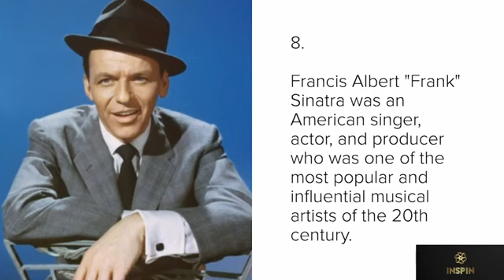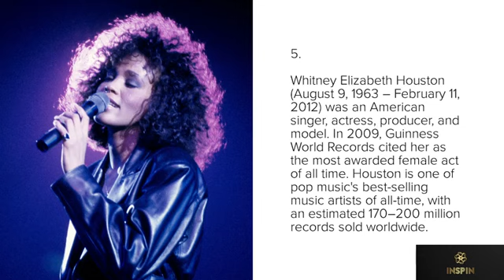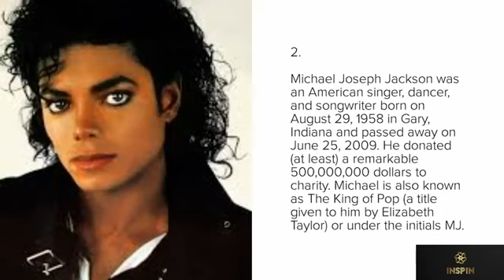TOP 10 BEST SINGERS IN THE WORLD OF ALL TIME / 2021 / Yolz travel vlog